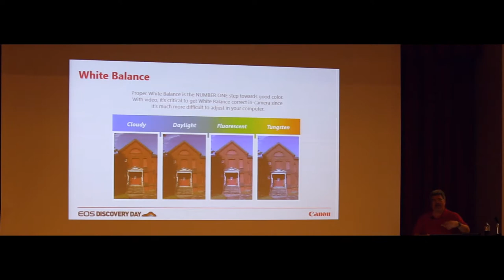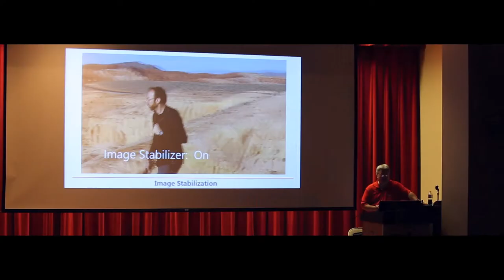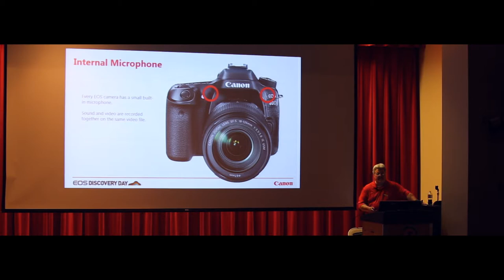RCC / Canon HD Video / Nancy Gall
Canon HD Video Workshop @RCC /  Stacy with Canon put on the event with PGSC & Professor Nancy Gall of the Riverside Community College Photo club.

Join us at the Photographers Guild of Southern California...